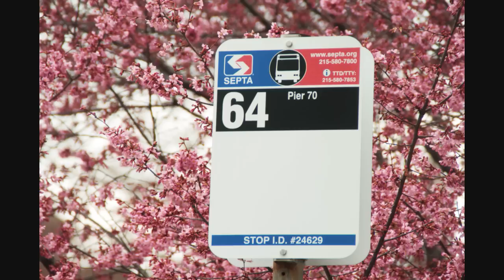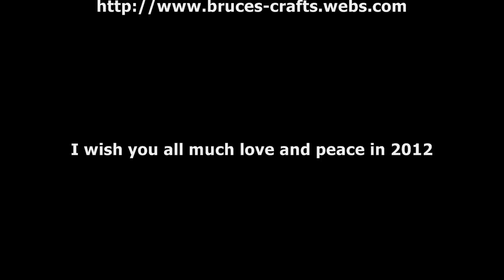Spring on the Kelly.wmv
Nature Spring Photos in Philly